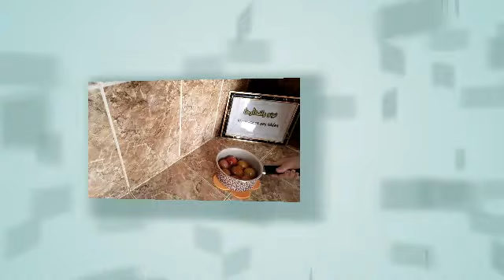طاولةالافطار رمضانية كملتها بمقبلة القرنون محشيةوتحليةنكتارين هايلةوصفات راقيةوبسيطةمعي انا 😉